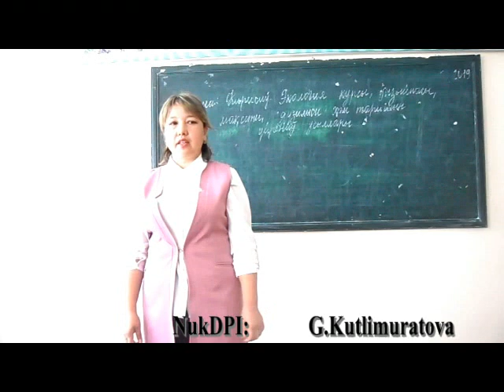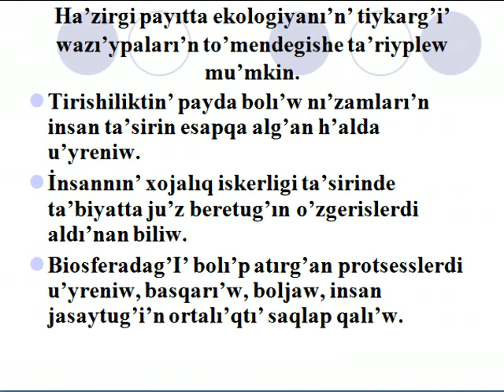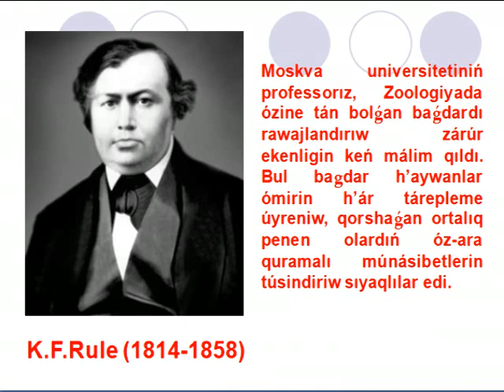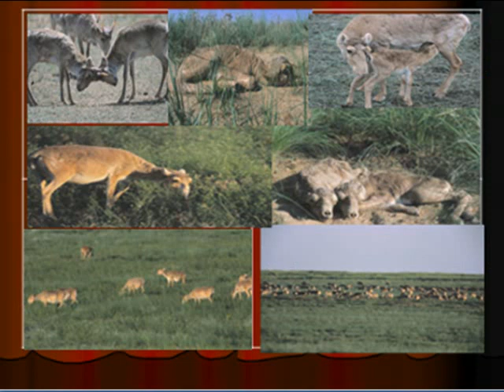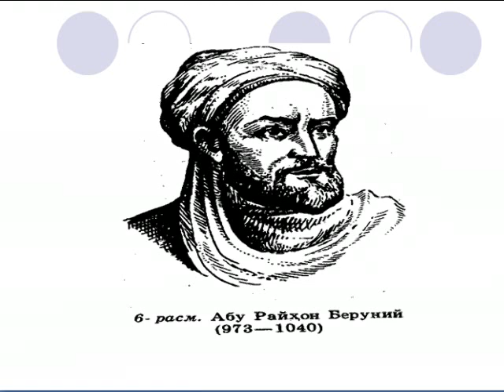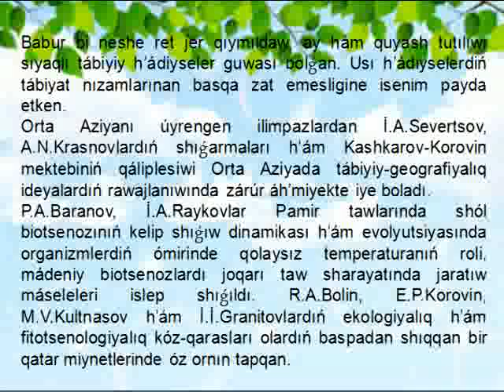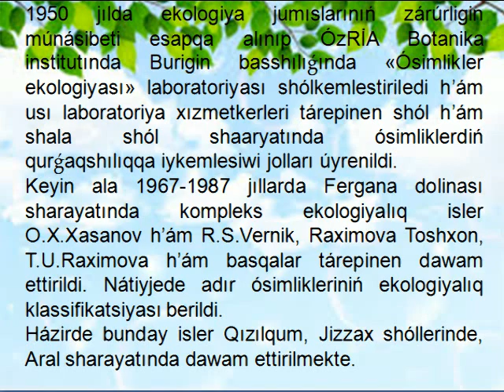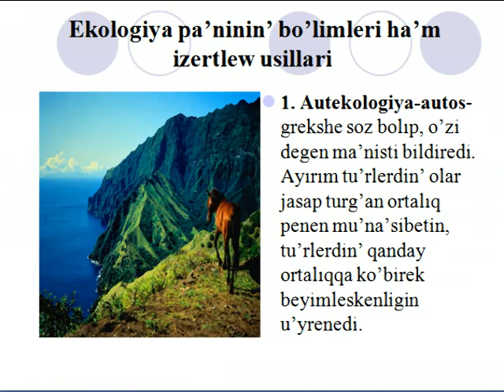Экология Г Кутлымуратова №1 Экологияга кирисиу